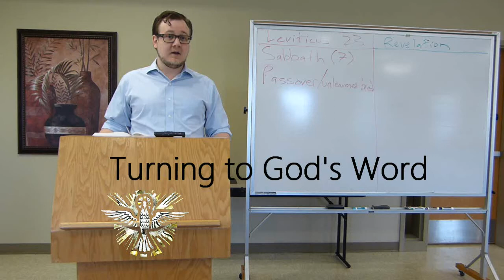Saul, David, & Solomon: Lesson 26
Follow along with author Matthew Phelps as he discusses the First Book of the Kings 8 in "Solomon Dedicates the Temple," Lesson 26 in The United Kingdom of Israel: Foreshadowing the Reign of Christ the King. This 28-lesson Catholic Bible study examines the lives of Saul, David, and Solomon to learn how their Old Testament reigns—especially the reign of David—point ahead to the kingdom of heaven. The Scripture ranges in this video match the Scripture ranges on the sets of questions in this lesson.